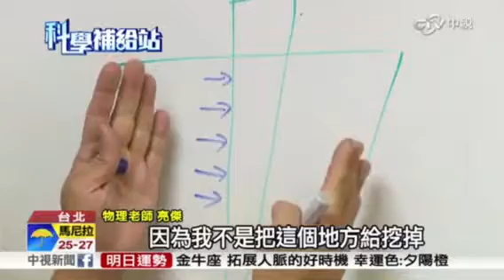超神盾防爆輪胎鎧甲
隨著人們生活水平不斷提高，汽車已經成為普通家庭的必備品，用車一族最關心的就是車輛使用的"安全性"和"舒適性"，但作為車體唯一的一個軟質配件==-輪胎，卻一直給用車人帶來隱性的危險和麻煩。過去人們沒有辦法解決漏氣爆胎問題，只好帶著危險上路，現在你們有了超神盾鎧甲，你們有了新選擇!!

相信隨著人們對生活質量和生命的重視，選擇超神盾鎧甲產品的人會越來越多，目前台灣的汽機車數量為2000萬輛計算，未來選用“超神盾鎧甲”技術的人會越來越頻繁，則市場份額達到100億/年，哪怕兩年換一次胎，每年的市場份額也有50億。更何況每年汽車保有量還在必近10萬輛/年的速度增長。這塊巨大的餅，你能分到多少，也許就在於你今天一個小小的決定!!

“超神盾鎧甲”輪胎安全防漏·降噪技術是經歷十年時間的不懈努力開發出的一項世界首創，繼安全帶、安全氣囊及ABS防爆系統之後，增加汽車安全保障的又一劃時代專利技術。

“超神盾鎧甲”防漏複合材料屬高分子合成材料，呈軟固態，具有良好的回复性能和粘附性。該產品色澤淡黃，理化性能穩定、具有防水、無毒、無腐蝕、抗老化的性能，將上述材料通過“超神盾鎧甲”輪胎安全防漏複合機加熱複合在任何品牌及型號真空胎的內表面，就形成了“超神盾鎧甲”安全防漏輪胎。